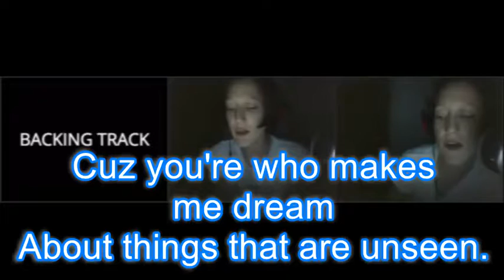I Wish You A Happy Birthday ~ Original Lyrics by Amber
A Birthday song for my husband, Josh.